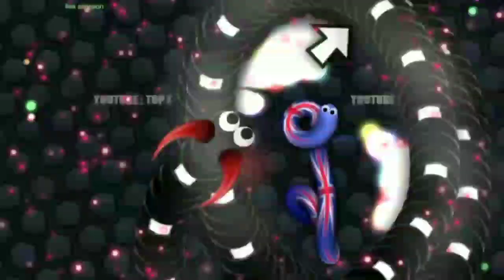Slither.io Tiny Hacker Snake vs Giant Troll Snakes Epic Slitherio Gameplay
slitherio gameplay
slither.io gaming video
slitherio game
slitherio Pro gameplay
slitherio.io best gameplay
slitherio gameplay video

,,,,video se related,,,, (tag)

Description
Worm Zone.io | Gameplay video | Snack Game | Slither Worms

Video related
slitherio Gameplay Video
worms zone.io
worms zone
worms zone. io
worms zone. io video
got worms
red worm
real worms
bait worms
live got worms
worms attack
what worms are
coconut worms
compost worms
how many worms
worms within me
epic worms oggey
all about worms
can i feed worms
dangerous worms
how to kill worms
worms in the body
worms zone io 001
snails and worms
funny worms zone

Video related

slitherio game 🐍 WORLD RECORD All+ SCORD 🐍 BEST GAMEPLAY OF ALL TIME, SNAKE GAME  WORLD RECORD

Note:
slitherio gameplay video
wormate game
world record
snake game
saamp wala game
snake game world record

Important: All My Videos Game Not Recommended Viewer Under The Age of 14 Years Old.

 too!
See you with another gameplay!
Slither.io Slitherio Slither
Wormax.io Wormaxio Wormax Worms Worm Zone Wormszone Wormzone
Wormszone.io Wormszoneio Wormzone.io Wormzoneio
Littlebigsnake.io Littlebigsnakeio Littlebigsnake Wormate.io Wormateio Wormate io io Noob vs Pro Game Gameplay World Record 2019,2021,

NCS MUSIC